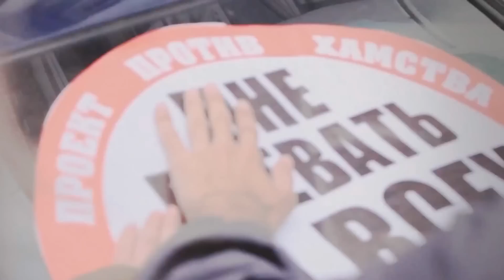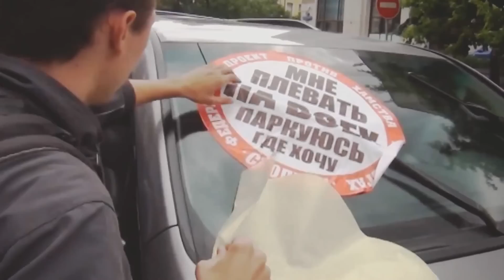Стоп Хам 51 Старый друг - An old friend